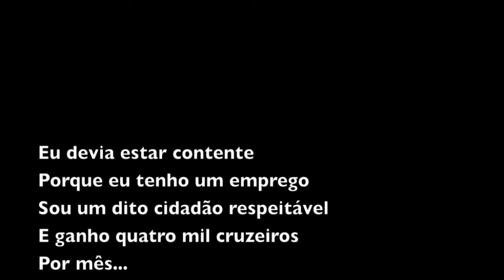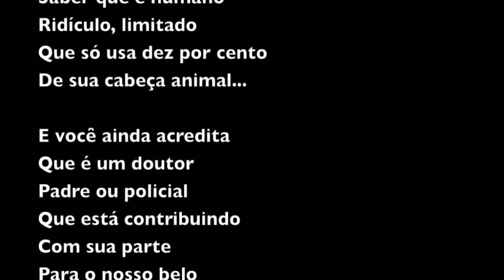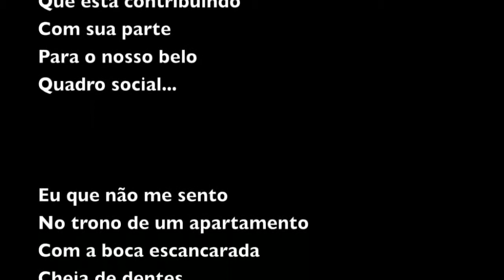Raul Seixas Ouro de Tolo Letras